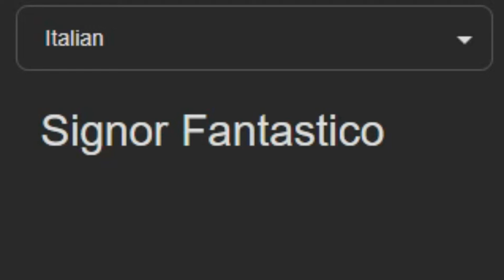Mister Fantastic in Italian (Meme)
IT MR SPAGHETTI TIME!

Song: Tarantella Napoletana